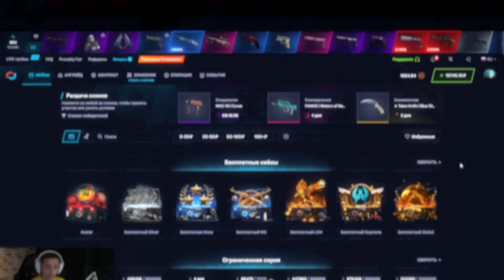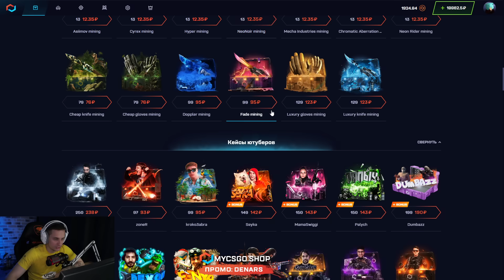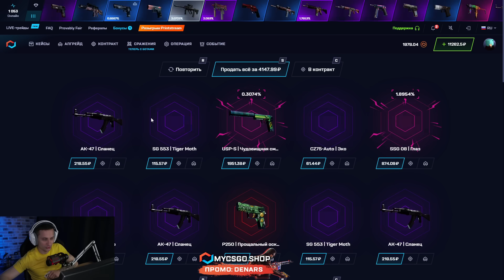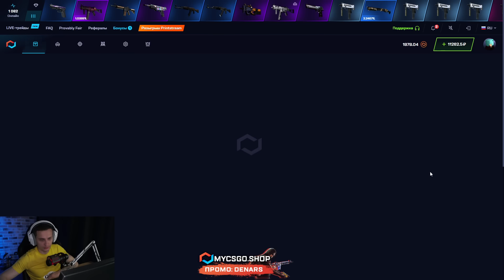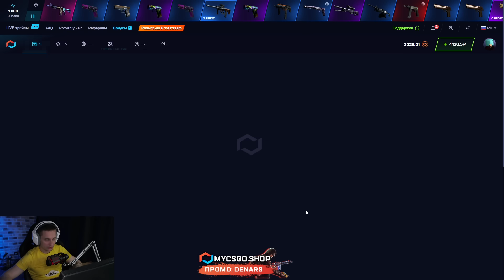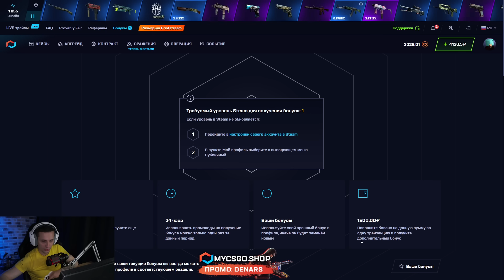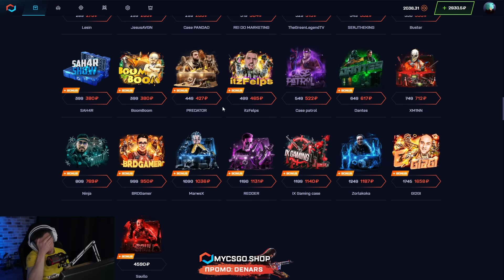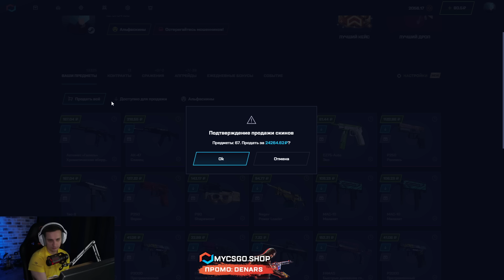🔑 ОТКРЫТИЕ КЕЙСОВ с БОНУСАМИ - ЛЮТЫЙ ОКУП на 25 ТЫСЯЧ | Кейсы КС ГО | Открытие Кейсов на Сайте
Хай 🤜! Сегодня замутим открытие кейсов КС ГО с клевыми бонусами! На MYCSGO работает очень крутая бонусная система. Вы просто открываете определенные кейсы КС ГО и лутаете с них баллы, за которые потом забираете халяву 🤩. Не обязательно крутить лучшие кейсы КС ГО, чтобы лутать бонусы. Есть много дешевых кейсиков, которые тоже бустят ваш бонусный балик! Чекайте, что принесло открытие кейсов на сайте MYCSGO в этот раз, и залетайте пробовать сами 🚀! Ссылку и промик оставлю в закрепе.

Сейчас мы открываем кейсы КС ГО только здесь! Все потому, что этот сайт - дичийшая имба 😍! Такого окупа нет нигде! Ну а про открытие кейсов в CS GO я вообще молчу… В CS мне бы пришлось открыть тысячи кейсов, чтобы выбить такой дроп. Ну а окупиться там вообще нереально! В общем, делайте выводы! Удачи 🙌!

Тайм Коды:
00:00 - открываю кейсы CS GO
02:02 - НАЙС! выбил ДРОП на 10К
04:23 - пробуем кейс MAMASWIGGI
05:02 - КАЙФ! еще ДРОП на 3000
07:22 - тестим SAH4R кейс
08:56 - считаем окуп

открытие кейсов в cs go
все кейсы кс го
бесплатные кейсы кс го